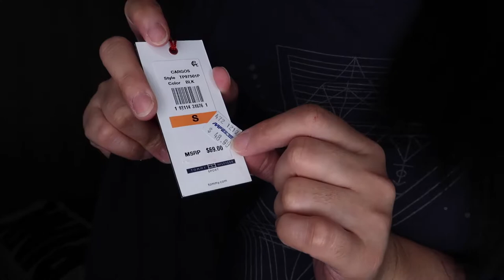TOMMY HILFIGER HAUL & TRY ON + REVIEW By Marz Drum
Hi guys for today vlog I am going to do shopping haul product of Tommy Hilfiger and also try on. I love tommy hilfiger clothing because it fits perfectly to my body and affordable as well.

Welcome new members enjoy your membership. Thank you for the love and support.

MD ROYAL ADVISOR :
Charles Drum - loyal supporter non vlogger

Marie Devera Cuevas: loyal supporter admin of Team Marz Drum

Ring Light - Mount Dog 18''
Camera use for vlog: Canon G7x Mark ii
Video Editor: Imovie apple MacBook Air
Cellphone use for demo: Iphone11 Pro Max gold

Sweater - By Guess (Blue)
Leggings- By Old Navy (Blue)
Flipflop - MK  (red&black)